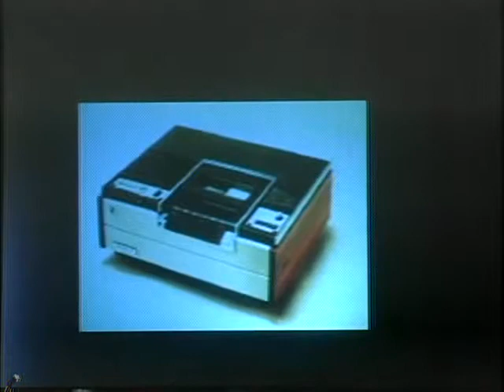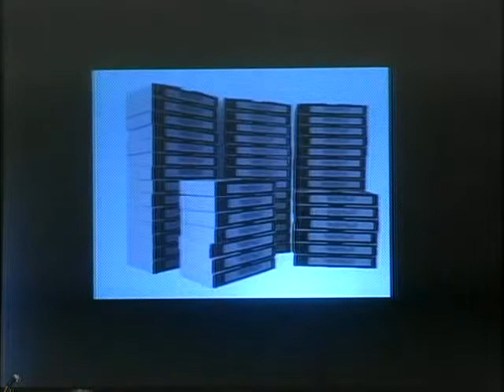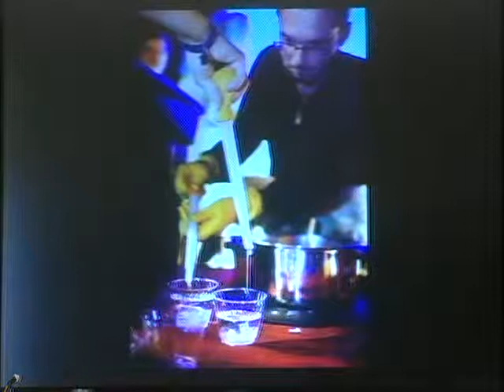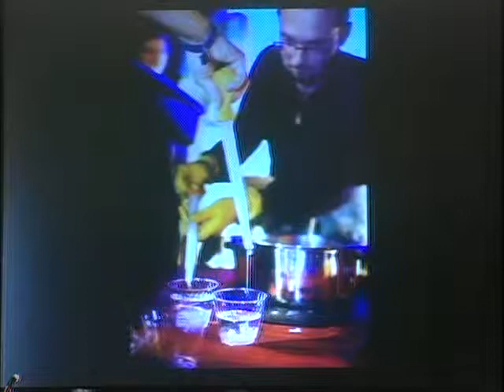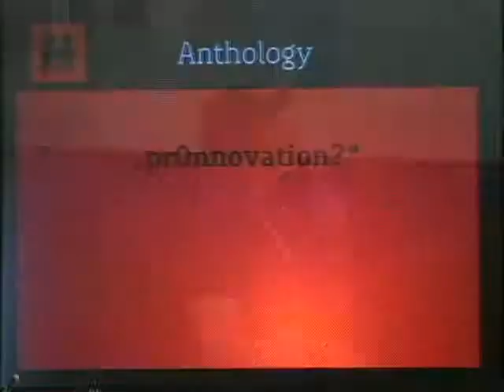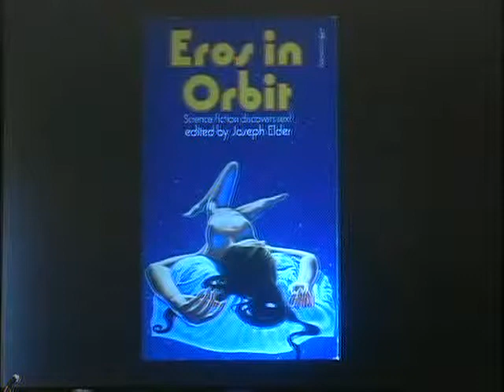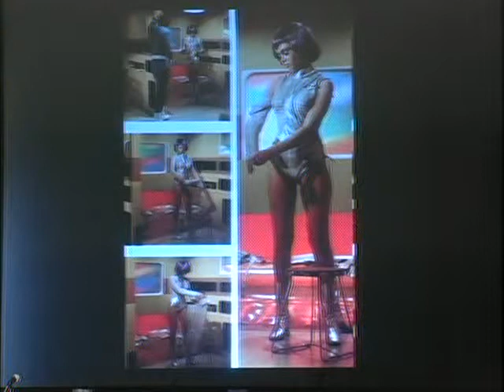Hope_MonoChrom_Pt2of6_Arse Electronika_ Sex_ Tech and the Future of Screw_It_Yourself.mp4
Pt2of6_ ARSE ELECTRONIKA -- SEX, TECH AND THE FUTURE OF SCREW-IT-YOURSELF, with Johannes Grenzfurthner, We may not forget that mankind is a sexual and tool-using species. From the depiction of a vulva in a cave painting to the newest Internet porno, technology and sexuality have always been closely linked. New technologies are quick to appeal to pornography consumers, and thus these customers represent a profitable market segment for the suppliers of new products and services. Currently, all factors show that high-tech developments owe a great deal of their success to the need for further sexual stimulation. One could cite the example provided by the science fiction concept of a full-body interface designed to produce sexual stimulation. But it isn't science fiction anymore. It's DIY. As bio-hacking, sexually enhanced bodies, genetic utopias, and plethora of gender have long been the focus of literature, science fiction and, increasingly, pornography, this year will see us explore the possibilities that fictional and authentic bodies have to offer. Our world is already way more bizarre than our ancestors could have ever imagined. But it may not be bizarre enough. "Bizarre enough for what?" you might ask. Bizarre enough to subvert the heterosexist matrix that is underlying our world and that we should hack and overcome for some quite pressing reasons within the next century. Don't you think, replicants?